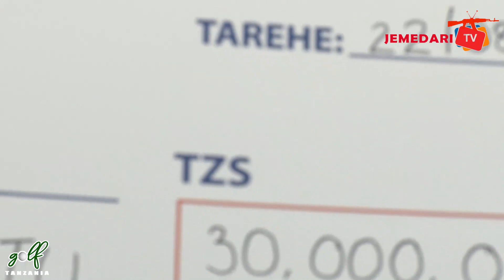LUGALO GOFU KUMUENZI MKUU WA MAJESHI "NMB CDF TROPHY 2023"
Shindano la Mchezo wa Gofu la Kumuenzi Mkuu wa Majeshi "NMB CDF TROPHY 2023" linatarajiwa kufanyika rasmi Septemba 2 na 3 Mwaka huu katika Klabu ya Gofu ya Jeshi la Ulinzi la Wananchi wa Tanzania JWTZ Lugalo Dar es Salaam.

Akizunguza katika Mkutano wa Waandishi wa Habari Mwenyekiti Wa Lugalo Gofu Brigedia Jenerali Mstaafu Michael Luwongo amesema,Mbali na Shindano Hilo Kumuenzi Mkuu wa Majeshi vilevile litatumika kuenzi siku ya kuzaliwa Kwa Jeshi la Wananchi wa Tanzania JWTZ.

Kwa Upande Meja Japhet Masai Nahodha wa Lugalo Gofu amesema, Shindano Hilo kitakuwa la Mikwaju (Gross) na kuhusiha makundi yote wakiwemo Wachezaji wa Kulipwa,watoto,Wazee na wanawake.

Naye Girman Kasiga Mwenyekiti Wa Chama Cha Mchezo wa Gofu nchini (TGU) amesema, Kupitia Lugalo Mchezo wa Gofu unakuwa siku Hadi siku hivyo wao kama vingozi wa Mchezo huo wataendelea kushirikiana na Wadhamini wa Mchezo huo Ili uweze kufika Mbali zaidi.

Kwa Upande wake Mkuu wa Idara wa Wateja Binafsi Aikansia Muro kutoka Benki ya NMB ambao ni Wadhamini wakuu Wa Shindano hilo amesema,anaishukuru Lugalo Gofu Kwa kuwapa nafasi ya kuwa Wadhamini wakuu Wa Shindano Kwa Mika nane Mfululizo  ikiwa ni Miongoni mwa Njia za kuwafikia Watanzania.

Wachezaji zaidi ya 100 kutoka Klabu mbalimbali ndani na nje ya Tanzania wamethibisha Kushiriki Shindano Hilo TPC Moshi, Arusha Gymkhana, Kili Golf, Morogoro Gymkhana,Wenyeji Lugalo Gofu bila kusahau timu ya Jeshi na Raia kutoka nchini Malawi.